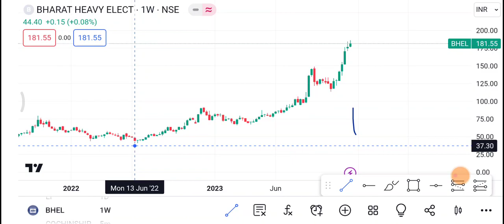18 December Bhel Share | Bhel Share latest news | Bhel Share news today | bhel Share price